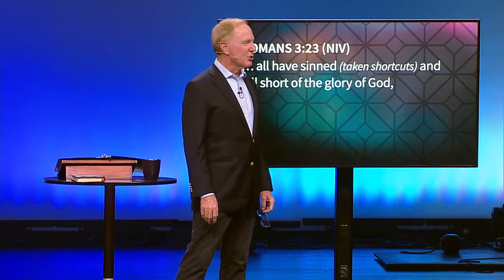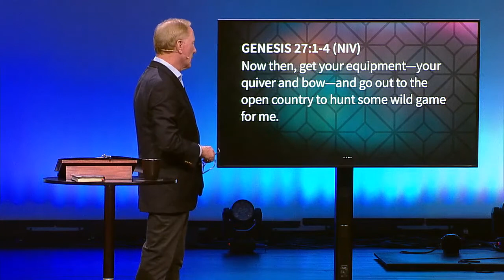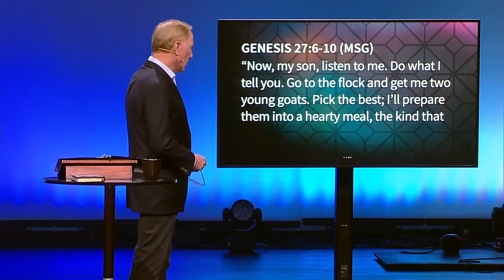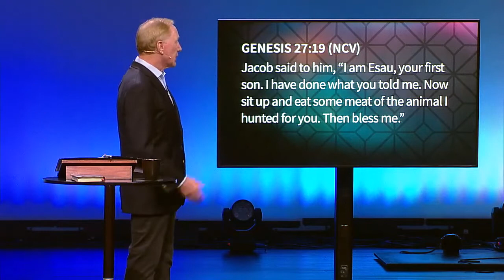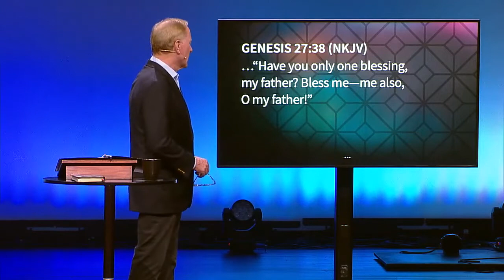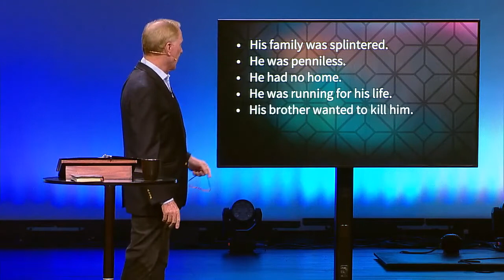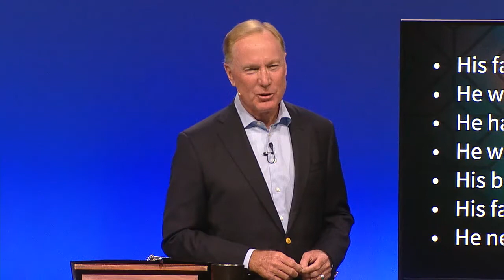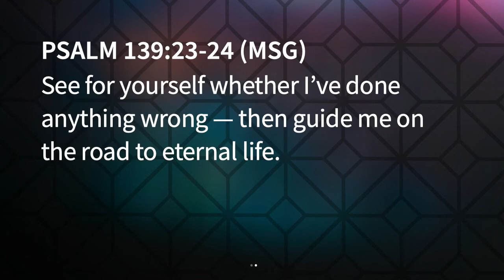Max Lucado 2021 💝 IMPORTANT PROPHETIC RELEASE Jacob Shortcuts image from the word of god